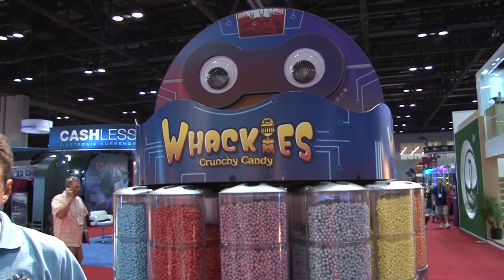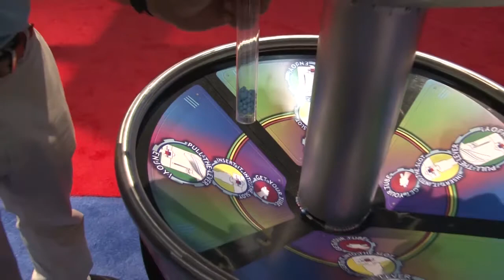Pucker Powder talks Whackies Crunchy Candy at IAAPA 2013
We talk with the folks from Pucker Powder all about the new product they are debuting at the IAAPA Expo 2013